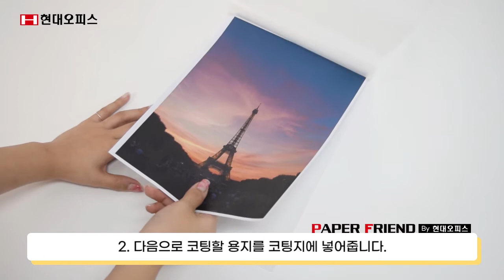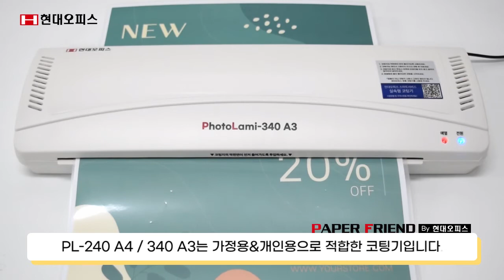개인/가정용 코팅기 PL-240(A4)/340(A3) [페이퍼프랜드 by현대오피스]